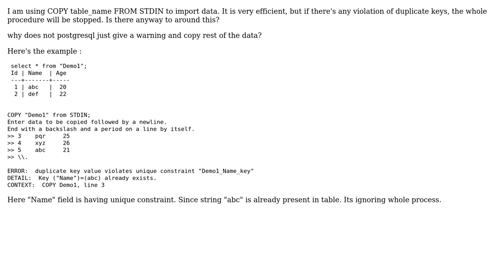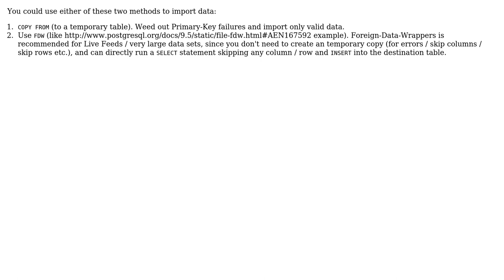How to ignore duplicate keys while using copy in postgresql?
With thanks & praise to God, and with thanks to the many people who have made this project possible! | Content (except music & images) licensed under CC BY-SA | Music | Images & others | With thanks to user Robins Tharakan user Pavan and the Stack Exchange Network Trademarks are property of their respective owners. You are responsible for your own actions.